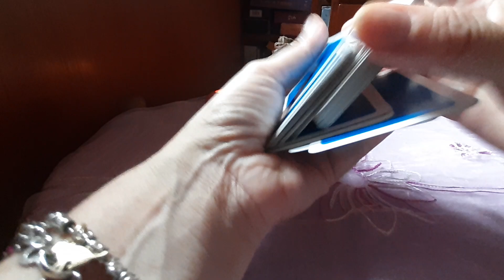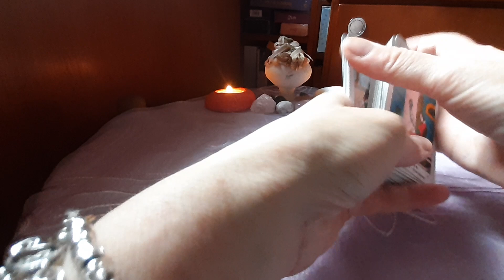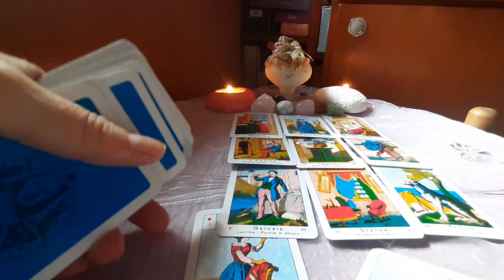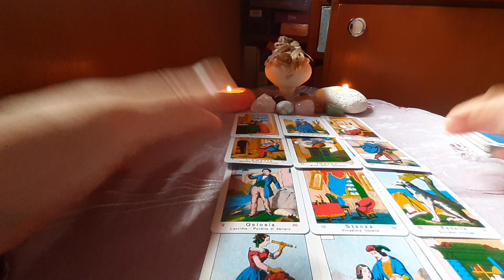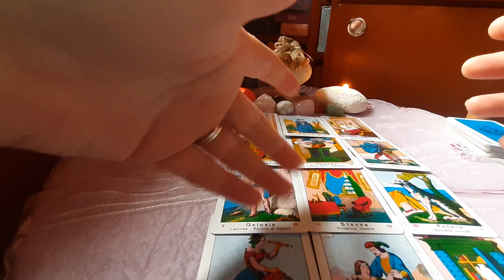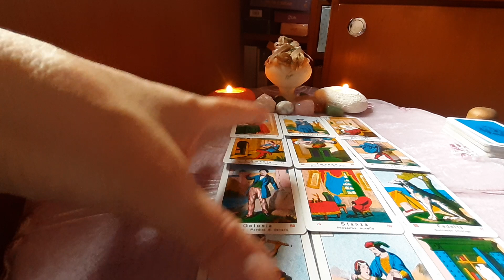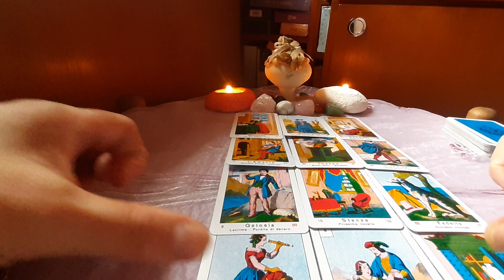Următoarele 15 zile pt zodia Pesti♓Profesie,bani,dragoste,familie,călătorii,sănătate,surprize!🍀💞